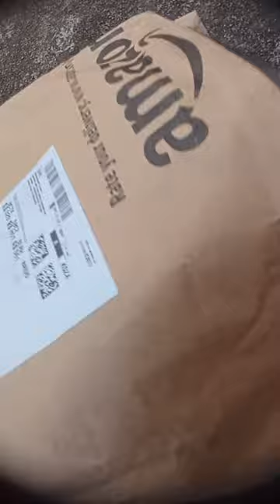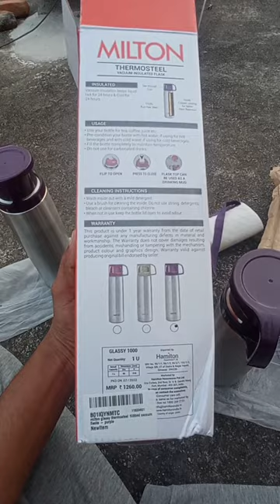Milton Thermosteel flask unboxing & review